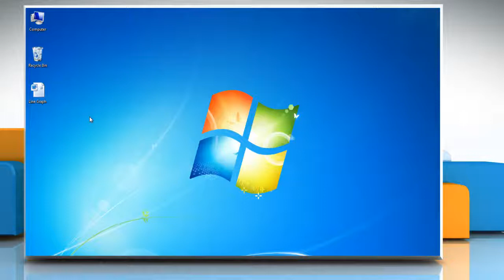How to show and hide gridlines in line graphs in Microsoft® Word 2010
Follow the steps given in this video to show and hide gridlines in line graphs in Microsoft® Word 2010.

Need technical support? Contact iYogi™ at 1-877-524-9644 from the U.S. or Canada, or at 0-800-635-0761 from the U.K. iYogi™ tech experts are available 24x7.